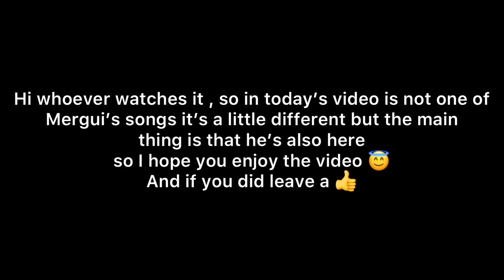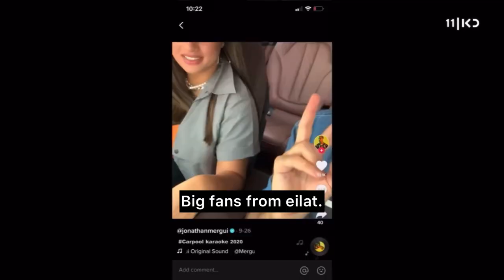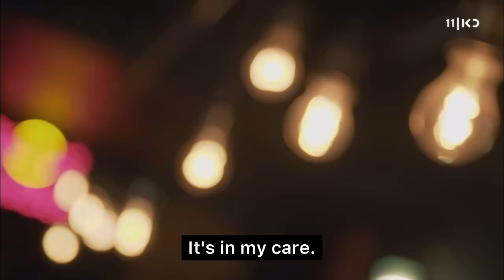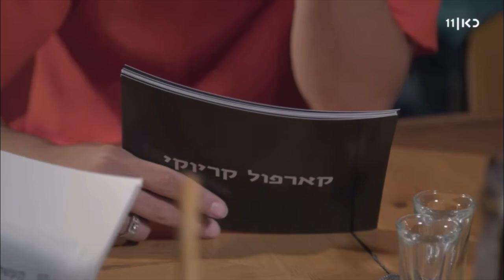Carpool karaoke with Audi cagan 🚘 🎤 | Noa kirel and Jonathan ✨Mergui translate✨